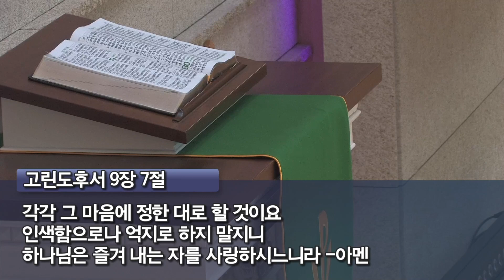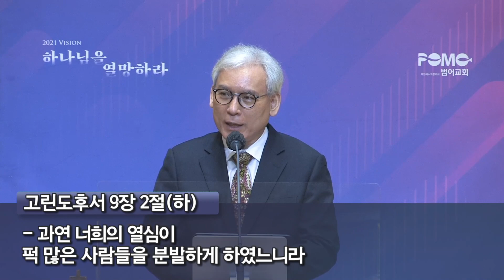범어교회 211112 [고린도후서 강해 20] 인색함과 억지가 없는 섬김 (고린도후서 9장 1-7절) - 장영일 목사